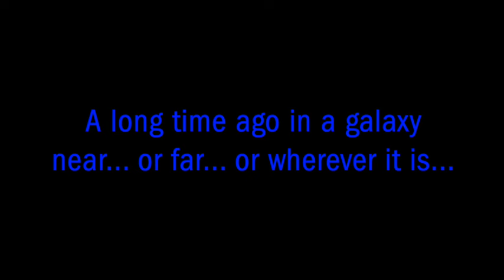Titanic főcímdal - Sci-fi filmzene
Hogy hangzana a Titanic filmzenéje sci-fi stílusban?

Zene, előadás: Harmath Dénes
Eredeti zene: James Horner, John Williams
Videó: James Cameron, George Lucas, John Bunt, Harmath Dénes

Minden sávot egyszerre, élőben vettem fel Yamaha PSR-SX600 hangszeremen, az Ethereal Movie és a Sci-fi March stílusokat felhasználva.